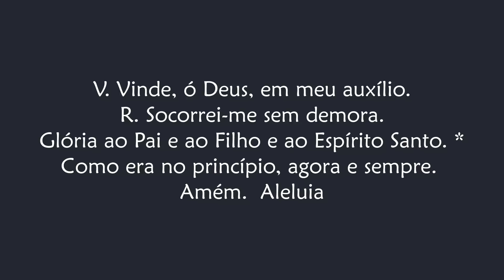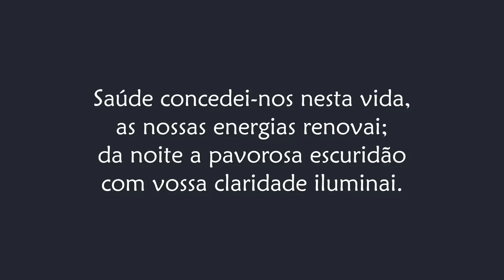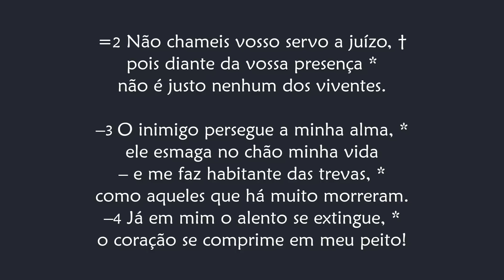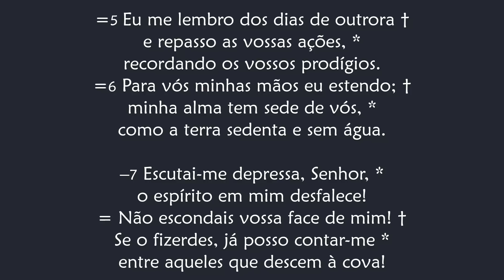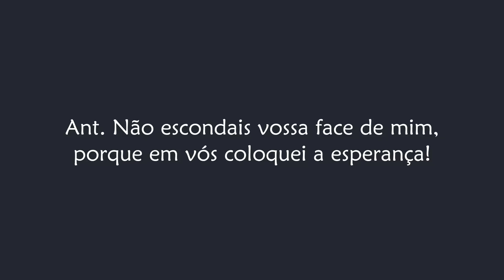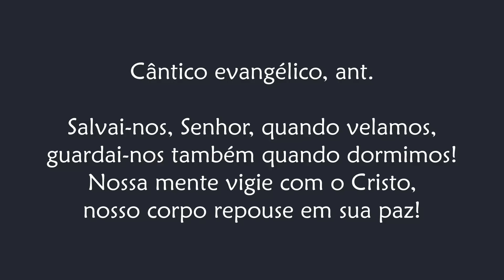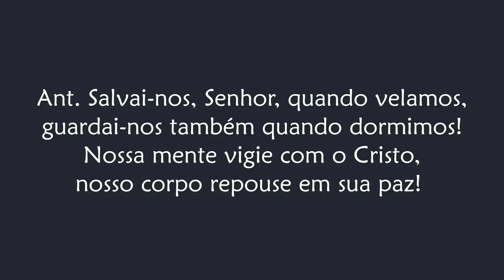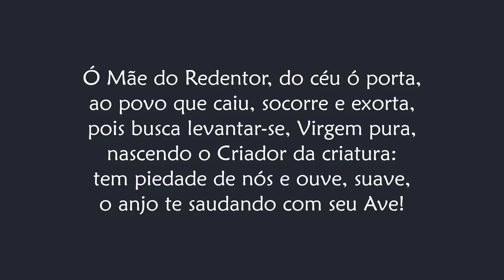Completas de Terça-feira